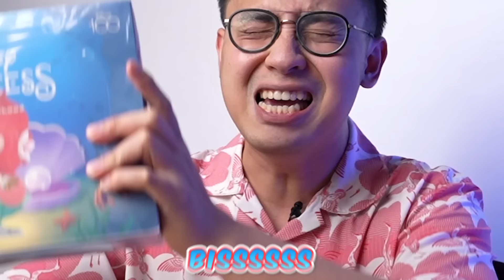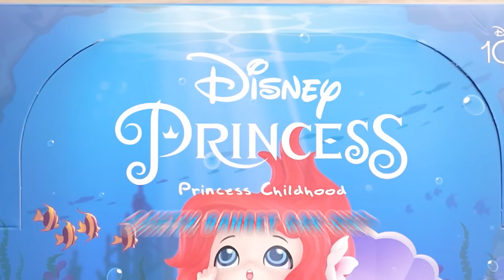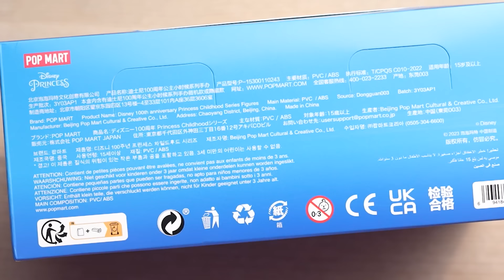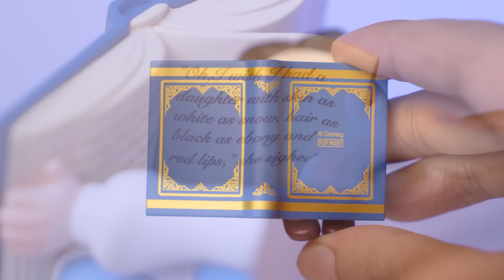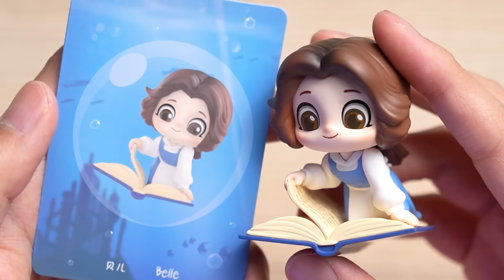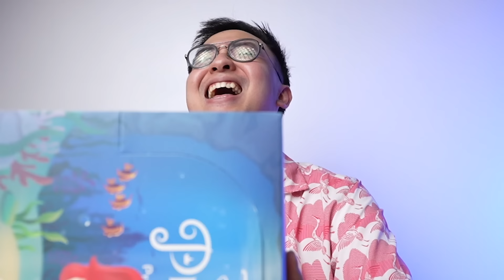EMANG BOLEH BLINDBOX DISNEY PRINCESS SE-LUCU INI?! 🥺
Di video ini gue bakal unboxing & review action figure Disney Princess Childhood dari Pop Mart yang dimana dia punya 12 blindbox Disney Princess yang detailnya kece parah! Dan konsepnya kali ini adalah DIsney Princess waktu masih kecil. Kira-kira se-bagus apa mainan Disney Princess yang belum rilis di Indonesia ini?! Dan apakah aku berhasil mendapatkan secret characternya?! LESGOOOOW!
- MR

Beli Mainan Disney Princess:
Belum masuk ke Indonesia, jadi pantengin aja di Pop Mart Indonesia